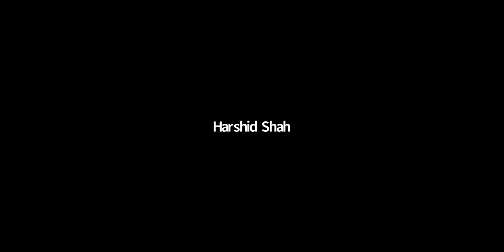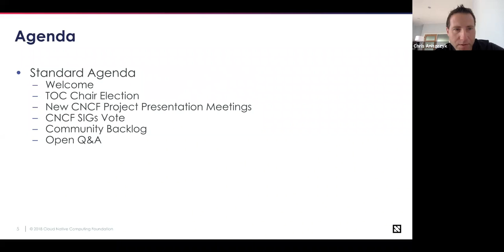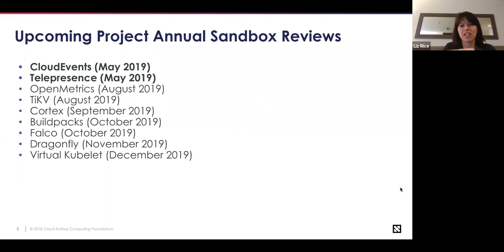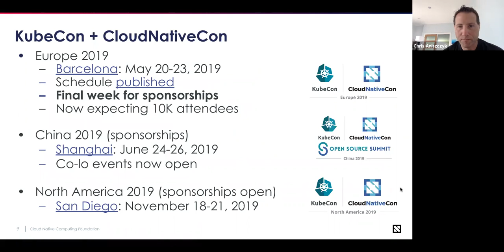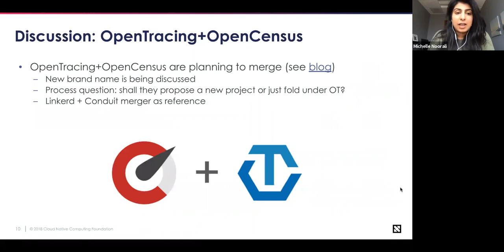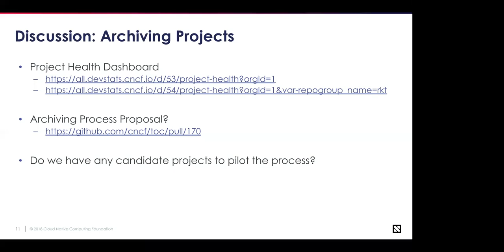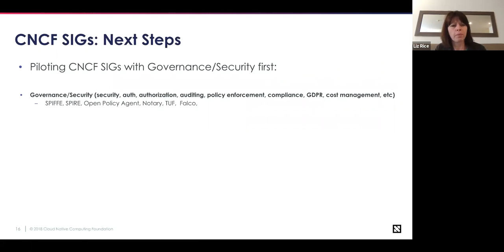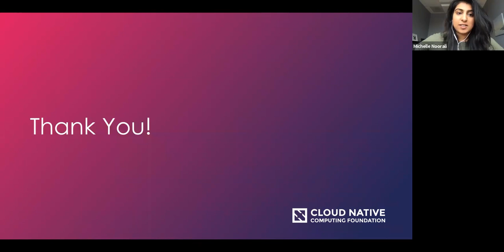CNCF TOC Meeting - 2019-04-02